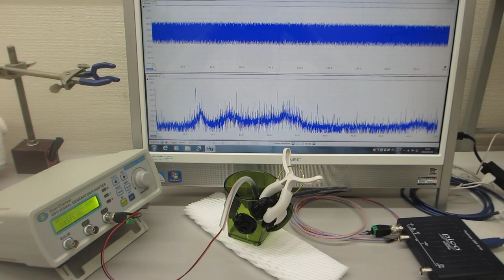オリジナル超音波発振制御プローブの開発技術（表面弾性波の伝搬制御技術）